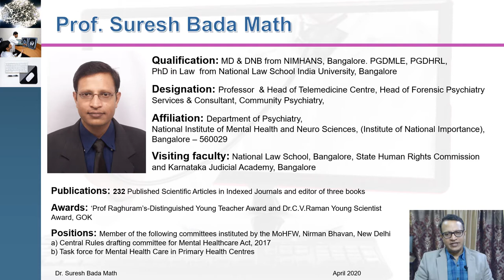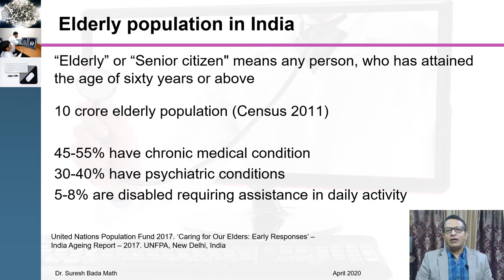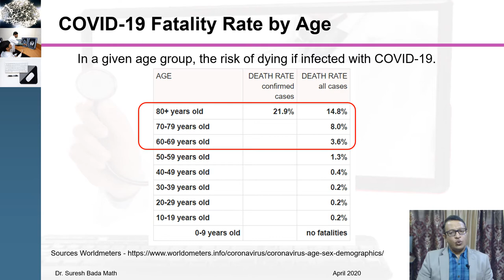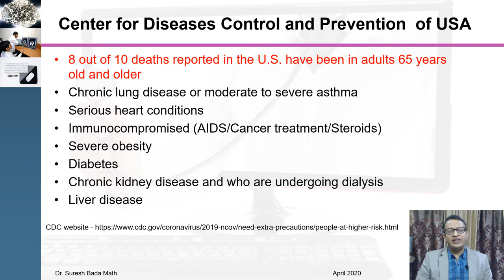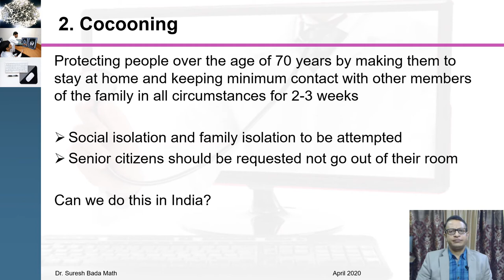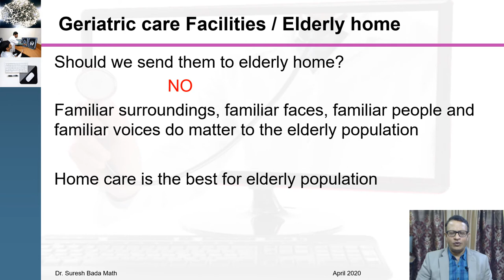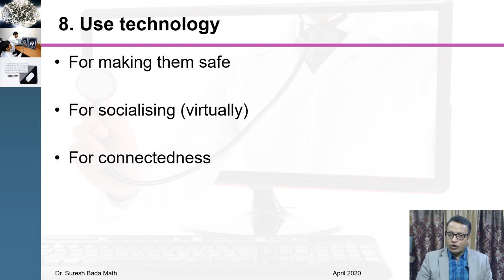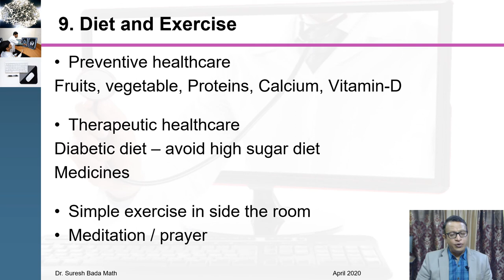How to plan for Elderly Care in Pandemic (Covid-19)?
Corona Virus has been found to have been more fatal among elderly population. Elderly with pre-existing health problems such as Diabetes, Hypertension, Liver Diseases, Heart Diseases, Kidney problems, cancer and HIV infection. This video discusses various ways to protect elderly population and to minimize the impact of corona virus infection